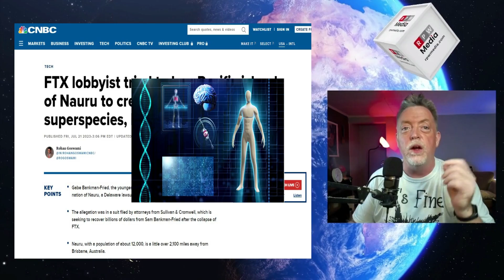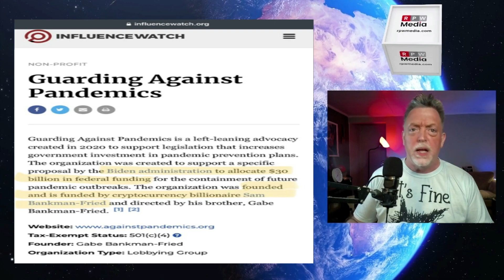FTX Founder's Brother Tried to Buy an Island to Create a Superspecies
The younger brother of the crypto company FTX scammer tried to purchase the island nation of Nauru and you won't believe what he wanted to do there. Well, maybe you will.

In this video, I go over what the younger Bankman-Fried was planning on the

SamBankman-Fried
GabeBankman-Fried